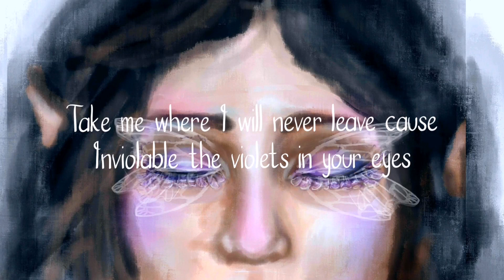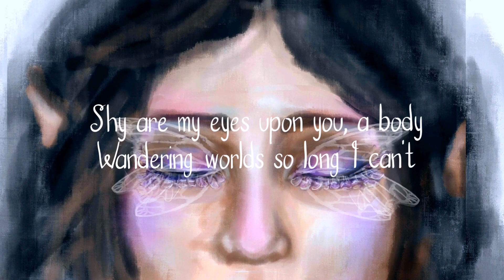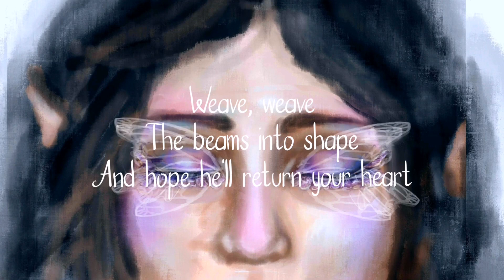Lady of the Twilight Glen - Tex (Kingkiller Fansong)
For a book series by Patrick Rothfuss